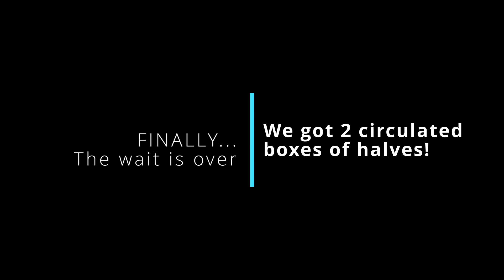Finally Got 2 Good Boxes! | Livestream Sunday, April 21, 2024 @ 2PM CDT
Hello once again the best coin community out there!  I'm excited to announce we'll be hunting 2 boxes LIVE on Sunday 4/21/24 at 2:00 PM CDT.  Both boxes are available... that's 100 rolls, so come and get 'em!  First come first serve and all proceeds fund more goodies for you!

If it's your first time here, you're welcome to join in the chat with myself and other returning viewers.  I hope you'll enjoy your time spent here!  We hope to find 90% and 40% silver, proofs, NIFCs, and the occasional DDO.  Sometimes we find other interesting goodies too!

If you're interested purchasing rolls, I recommend doing it before the stream starts!  You can reserve yours by emailing me how many you'd like to buy at . At the time of this video we have all 100 rolls available.  Watch the comments in this video for available roll updates.  See below for purchasing rules.  I'll take first come first serve purchases for a minimum of 10 rolls, up to the remaining box(es) if available at that time.  Please make a payment using one of the options below (see #2).

There a several ways for you to participate in the fun:

1.  Leave a comment on THIS video for a chance to win one of our giveaways.  We use a random comment picker to pick a winner from the comments left here, and give away some goodies.  Comments and likes really help the channel in the YouTube algorithm too!

2.  Purchase rolls and you get all of the finds and bag pull bonus items.  $3/roll and a 10 roll minimum is all that is asked.
 Bag pull bonuses: 1 bag bull for every 10 rolls donated for, up to 5 maximum.
When using PayPal goods & services, we don't require an extra 3% to cover their fees, but if you choose to your help is sincerely appreciated!

3.  Enter the viewer only giveaway at the end of the stream.  Instructions will be given in the stream chat.  More goodies are given away!

4.  Spread the word to people you know to help the channel grow!  Memberships and other benefits are available to you too!  If you choose to subscribe be sure to watch one of the short videos, give it a thumbs up like, leave a comment, and turn on the notifications so you'll know when we do future announcements, short videos, and streams.

5.  When we make it to 50 likes, we'll do a bag pull bonus giveaway.  We'll do another bag pull giveaway every 25 likes after that too!  So give the stream a thumbs up and stick around to see if you win!  If we make it to 150 likes, I've promised Owlet #4 something special at the end of a stream.